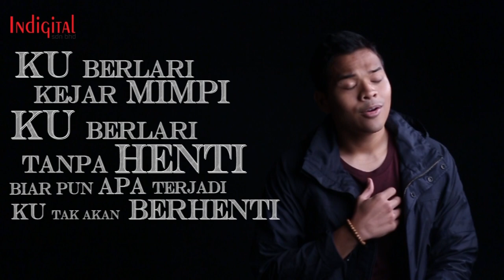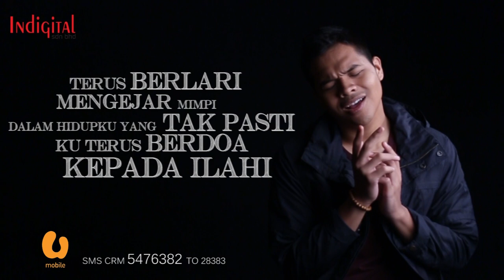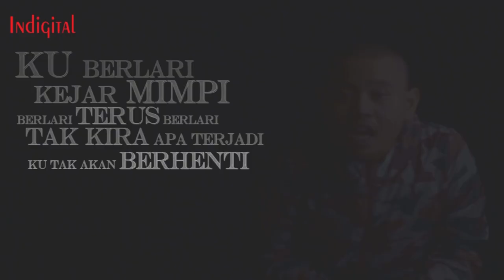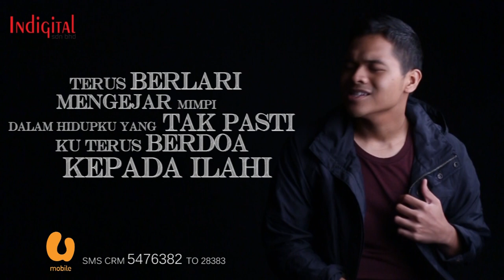Aerif Azmin Ft. Aizat Amdan - Berlari (Official Lyric Video)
Official Lyric Video from Aerif Azmin Ft. Aizat Amdan – ‘Berlari’

Available as Caller Ringtone:
Maxis
CRT :
Key in *131*code# then press send/call
Berlari -527341
Berlari (Bridge) -527343
Berlari (Ending) - 527345

Celcom
CMT :
Key in *888*code# then press send/call
Berlari - 263940
Berlari (Bridge) - 263941
Berlari (Ending) - 263942

Digi
RBT :
Key in *233*code# then press send/call
Berlari - 2990779
Berlari (Bridge) - 2990780
Berlari (Ending) - 2990781

Indigital is a Malaysian music content provider company managing the A&R and PR of over 80 local bands & artists. Our artists include Dayang Nurfaizah, Dafi, Sandra, Sarah Fazny, Alvin Chong, Fareez, and many more.